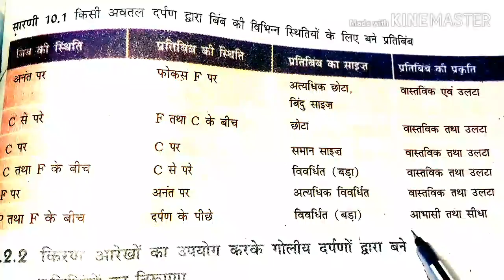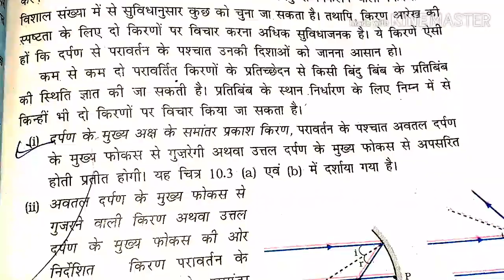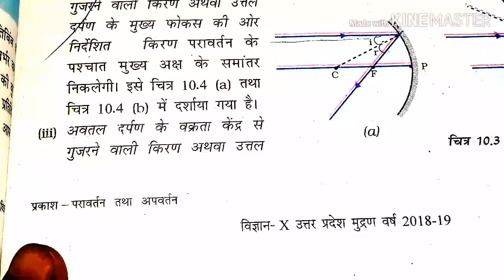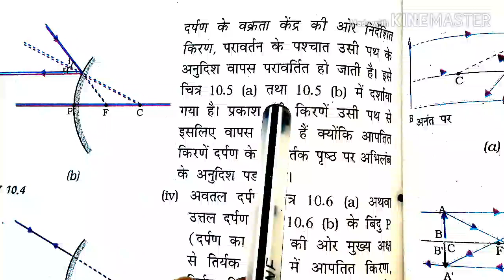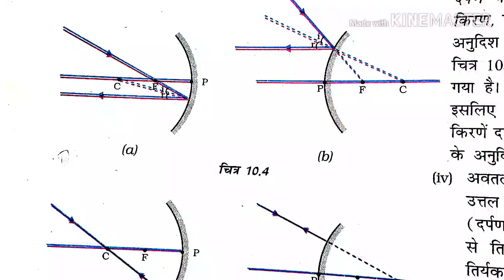अवतल दर्पण से बनने वाले प्रतिबिंब की स्थिति को याद करने का ट्रिक! तथा प्रतिबिंब बनने के 3 नियम !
हेलो दोस्तों मैं आपका दोस्त श्रवण गोस्वामी और आपका स्वागत है! हमारे यूट्यूब चैनल श्रवण  लेक्चरर पर तो फ्रेंड्स मैंने इस वीडियो में आप लोगों को बताया है! कि अवतल दर्पण की स्थितियों को याद करने का ट्रिक! तथा प्रतिबिंब बनने के 3 नियमों का उल्लेख किया है! तो फ्रेंड्स आप लोगों को अवतल दर्पण की थी स्थितियों को याद करने का ट्रिक तथा प्रतिबिंब बनने के 3 नियम को याद करना! हो तो इस वीडियो को अवश्य देखें!